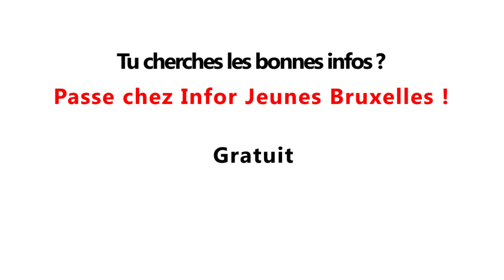La réponse d'Hugo Gueul - Rédiger un CV?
Septième épisode de la mini-série "La réponse d'Hugo Gueul" produite par Infor Jeunes Bruxelles.

Chaque épisode présente une de nos thématiques.

Tu as des questions sur cette thématique, contacte-nous ou viens nous rencontrer dans nos locaux :)

Vidéo produite par Infor Jeunes Bruxelles avec Blaise Afonso et les voix de Julie Sommervogel et Ladislas de Schaetzen.